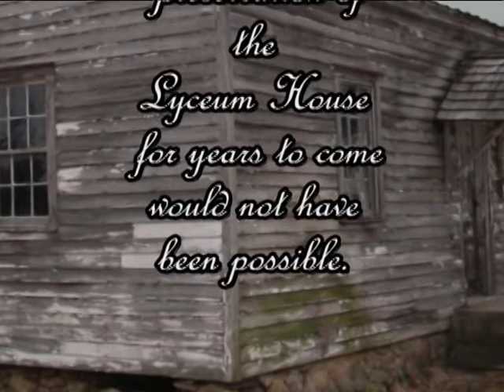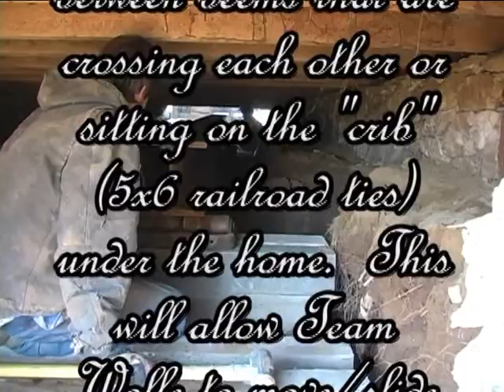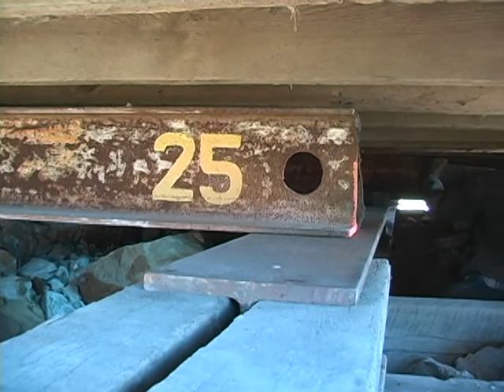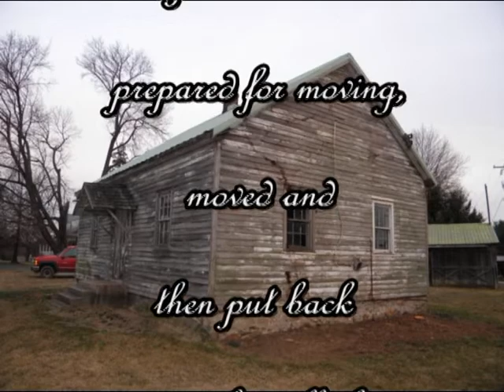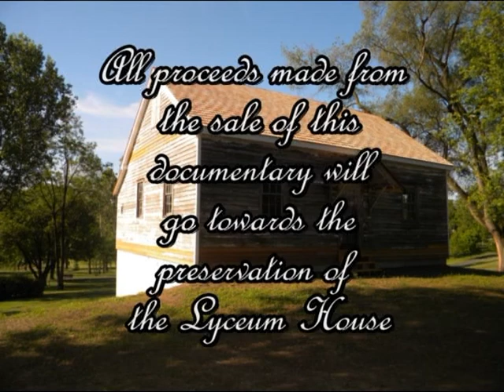Lyceum Documentary - House Move - New Garden Township, Pennsylvania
The "Lyceum House" was built in 1852 at 900 square feet.  It survived thorugh the years.  Due to the efforts of "New Garden Township" - specifically Bob Perrotti who spear headed the moving of this historical house to the "New Garden Township Park".  The move was completed in March 2012.  We hope you enjoy the "Lyceum House Documentary"